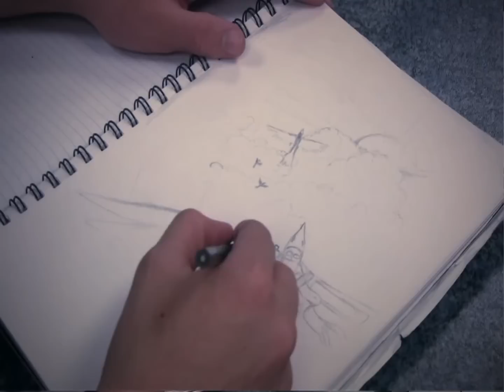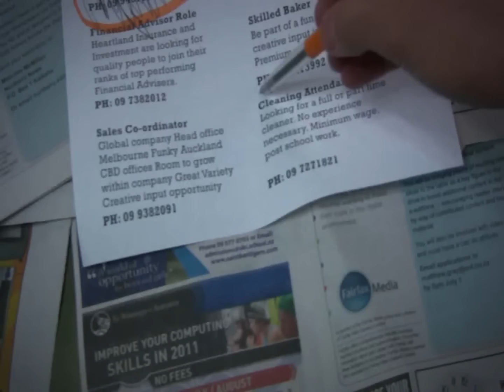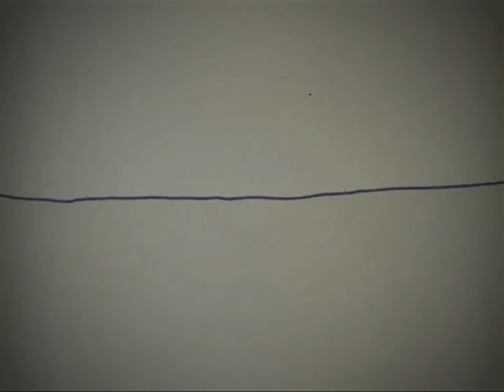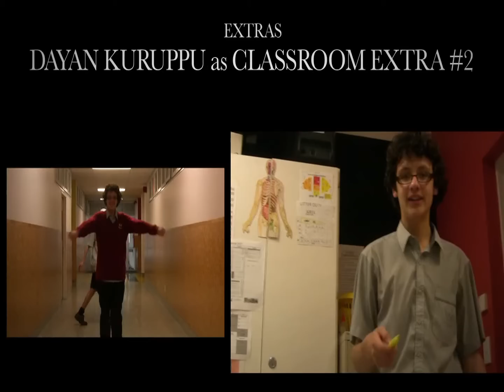Untitled - A Music Video featuring the song 'The Funeral'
This is a music video made for a year 12 school media project. It features the song ' The Funeral' by Band of Horses. Basically it is about a student who loses faith in himself and he falls into a repetitive depressed boring cycle in his life which he can't break.